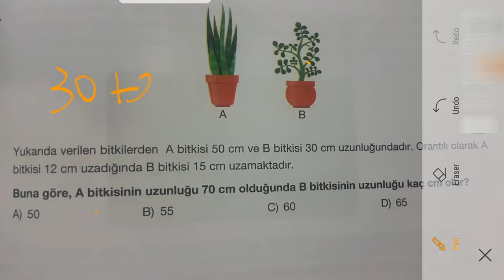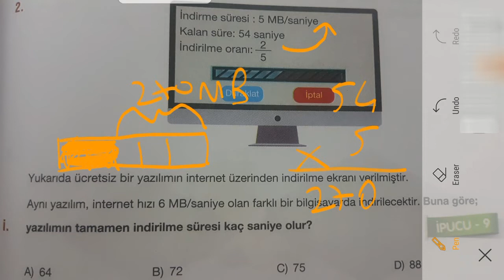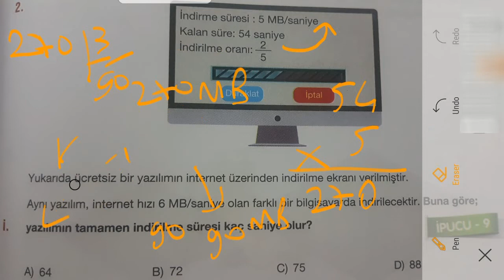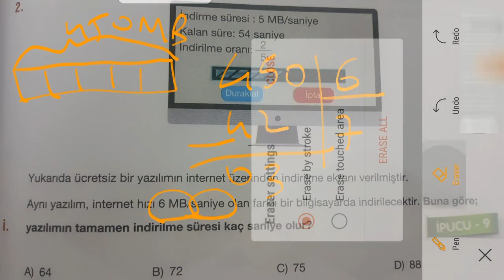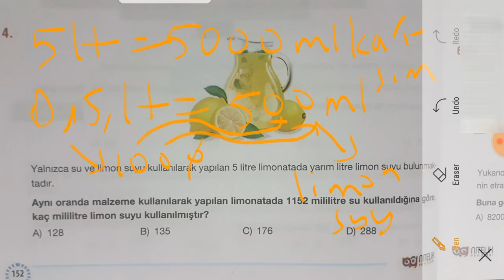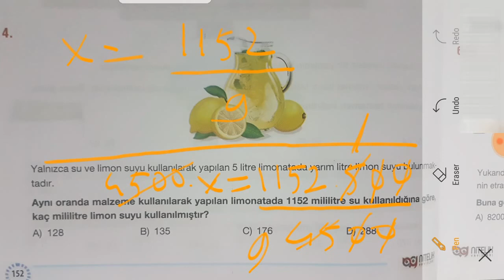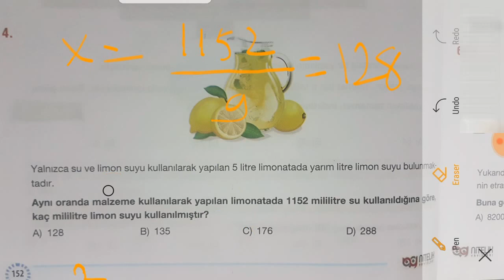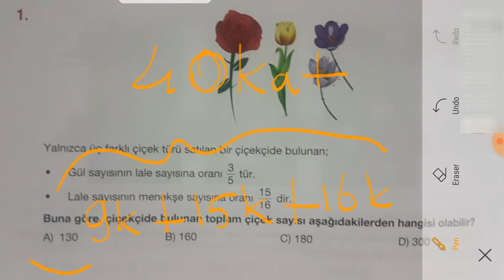6) 7.SINIF MATEMATİK-SORU_ÇÖZÜMÜ-ORAN_ORANTI(27Mar20)